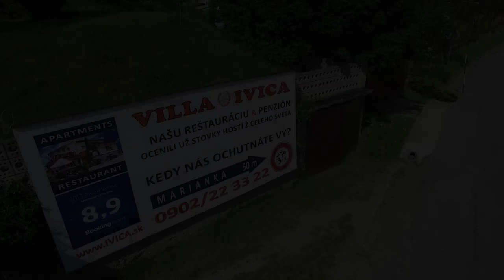Marianka (Slovakia)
Marianka is a village and municipality in western Slovakia in Malacky District in the Bratislava region, in the foothills of the Little Carpathians. The village is the oldest pilgrimage site in Slovakia and the first pilgrimage site dedicated to Virgin Mary in the area of former Hungarian Kingdom.